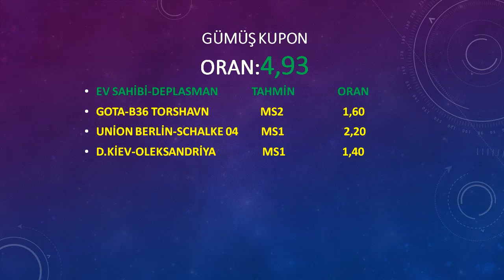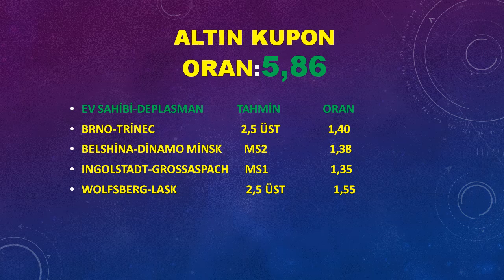7 HAZİRAN İDDİA TAHMİNLERİ-SENDE KAZAN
7 HAZİRAN İDDİA TAHMİNLERİ-SENDE KAZAN